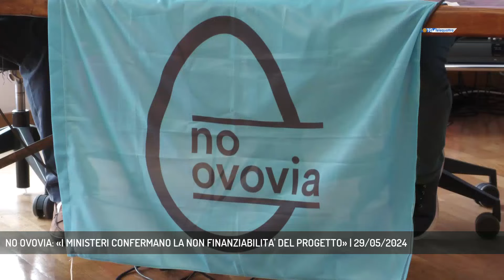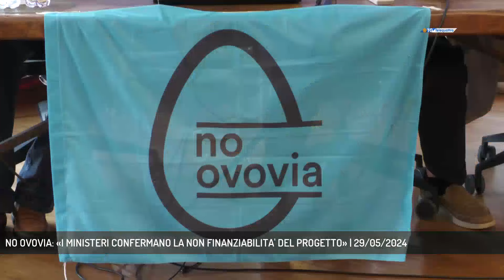NO OVOVIA: «I MINISTERI CONFERMANO LA NON FINANZIABILITA' DEL PROGETTO» | 29/05/2024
TG sera 29/05/2024 - TRIESTE - Secondo il Comitato No Ovovia, la non finanziabilità del progetto indicata dal Ministero, poiché andrebbe ad impattare sul sito comunitario Natura 2000, rappresenta la pietra tombale per l'opera. Oggi il Comitato ha spiegato i dettagli  ||  Quella riportata questa mattina dal comitato No Ovovia potrebbe essere la pietra tombale per interrompere il percorso della realizzazione della cabinovia. O per lo meno, questo è quanto si augura il Comitato e i numerosi cittadini contrari all’opera, i quali oggi hanno sottolineato con forza la risposta fornita dai due Ministeri e che riguarda l’impossibilità di utilizzo di fondi PNRR per realizzare opere in zone dove è stata valutata negativamente l’incidenza della presenza di un impianto di quel tipo. Il parere era stato espresso nell’autunno dello scorso anno dalla regione, la VINCA di secondo livello aveva confermato un impatto ambientale che, con l’infrastruttura, determinerebbe la “perdita di habitat di specie di interesse comunitario”. Dal Comitato a ogni modo c’è la consapevolezza che nonostante a loro avviso ormai gli elementi debbano portare a un dietrofront, da parte del Comune ci sarà una risposta che permetterà loro di trovare la procedura per proseguire con il progetto - Intervistati WILLIAM STARC (COMITATO NO OVOVIA) (Servizio di Bernardo Gulotta)  - Segui Telequattro anche sul digitale terrestre! Visita il sito telequattro.medianordest.it